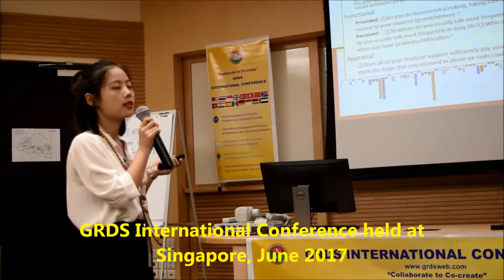GRDS International Conference held at Singapore, June 2017